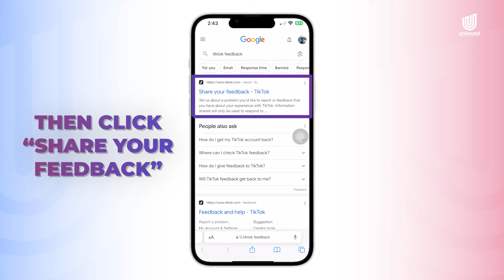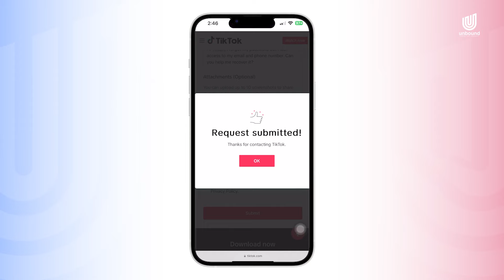How To Recover Your TikTok Account without Email or Phone Number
How To Recover Your TikTok Account without Email or Phone Number// If you've been locked out of your TikTok Account and you no longer have access to the Email Address or the Phone number that you used to create your TikTok Account, how can you recover your TikTok Account? In this TikTok account recovery tutorial, we'll show you something you can try to recover your TikTok Account.

0:00 Intro
0:29 TikTok Account Recovery Tutorial
01:40 Recommendations

➡️➡️ VIDEO GEAR MUST HAVES:

BEGINNER SET UP - If you’re just starting out, this is what you need:
✅ A smartphone that shoots at least FULL HD (1080p)
✅A room with large windows (natural light) and no noise interference
✅ A tripod
✅ RING LIGHT
✅ RODE VLOG KIT IOS
✅ RODE VLOG KIT ANDROID/USB-C

INTERMEDIATE SET UP - If you’re ready to upgrade your video quality, these are the things we recommend:

✅ DJI OSMO FOR ANDROID/IOS for smoother shots and video stabilization
✅ GO PRO HERO9
✅ GO PRO HERO9 DUAL CHARGER + EXTRA BATTERY
✅ GO PRO HERO9 MEDIA MOD (MIC)
✅ SANDISK MICRO SD CARD
✅ GO PRO SUCTION CUP MOUNT
✅ GOOSENECK EXTENSION SUCTION CUP

ADVANCED SET UP - If your intermediate setup isn’t cutting it anymore, these are the things we recommend:

✅ MAVIC AIR FLY MORE COMBO
✅ CANON 80 D
✅ RODE VIDEO MIC PRO
✅ NEEWER LIGHTS

IF YOU WANT TO SHOOT GREEN SCREEN VIDEOS:
✅ PORTABLE GREEN SCREEN
✅ FULL GREEN SCREEN